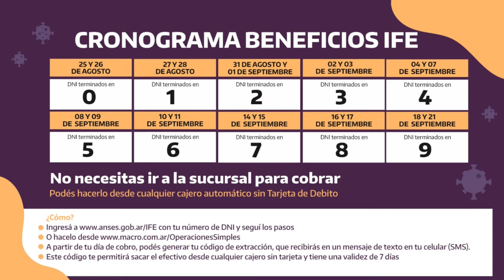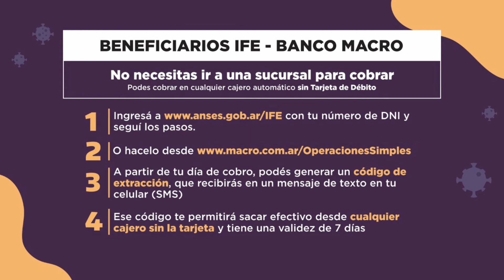Cnel. Siri: Atención de los bancos y cobros para el jueves 27/8